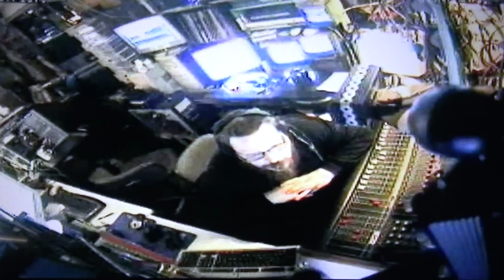666 SAATANAN JOUKOT NIINISTÖ HAAVISTO VÄYRYNEN SOINI ESSAYAH 90120 69